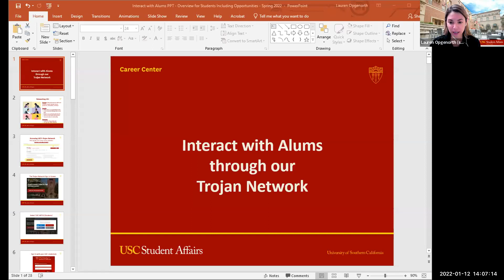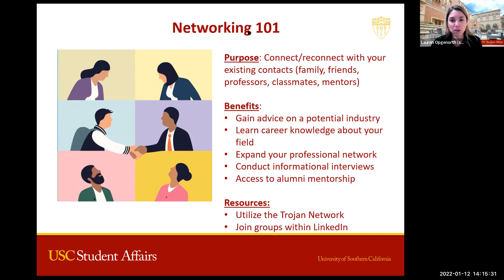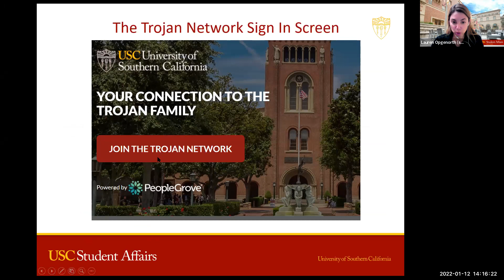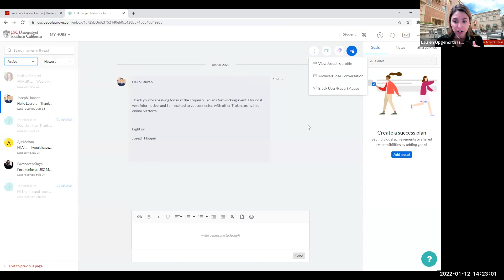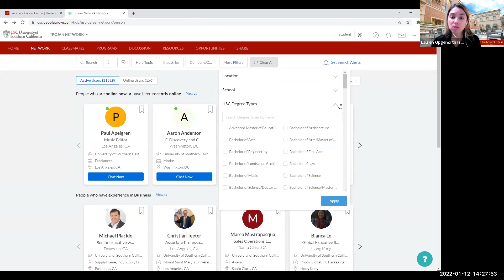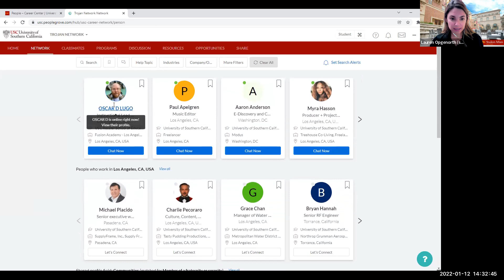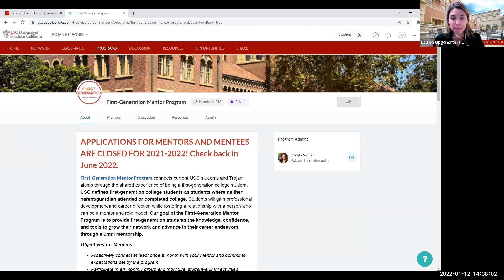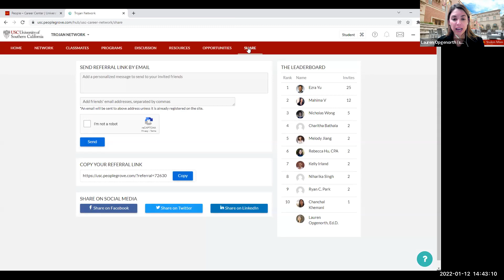Interact with the Trojan Network - Spring 2022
Tap into the extraordinary experience of alumni!  Not too long ago they were taking classes, conducting research, involved in student orgs, athletes, and all the things you are doing today!  Don’t start from scratch – let them help you consider questions about internships, careers, graduate school, or just what was their experience like when they were just like you!  The Career Center’s online platform allows you to customize your searches and connect completely virtually to alums anywhere in the world!